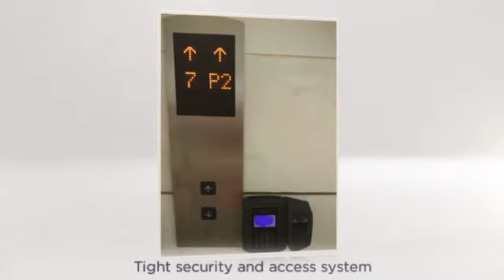Villa Orkid Beautiful Condo For Sale 1 mins to Mont Kiara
** Freehold and Fully Renovated

** Quality fittings

** Quality Sound Proof Windows and Doors

** Move in Conditions

** 1893sf, 3+1room3bath

** Below Market Price